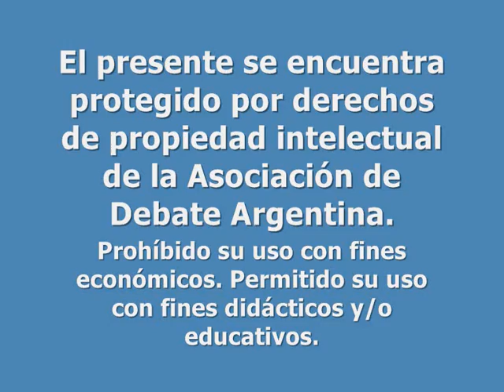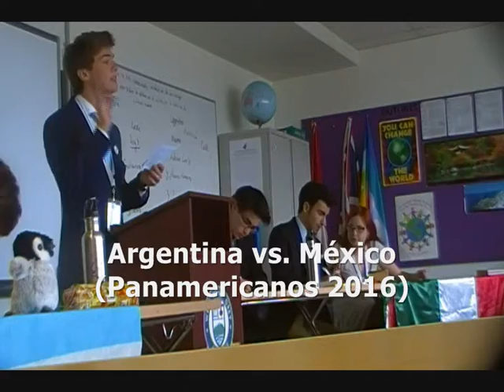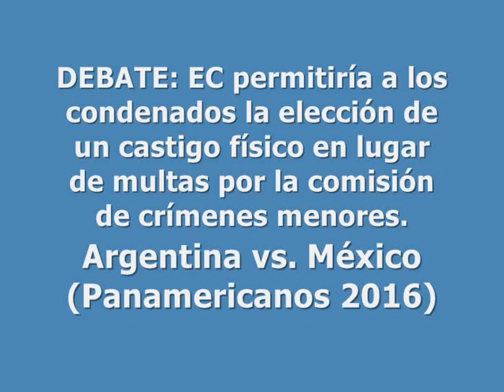Panamericanos 2016 - Argentina vs. México: Castigos Corporales para Crímenes Menores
Campeonato Panamericano de Debate 2016 - Canadá

"Esta Cámara permitiría a los condenados la elección de un castigo físico por sobre la aplicación de multas por la comisión de crímenes menores".

Proposición: Argentina
Oposición: México

El equipo Argentino fue seleccionado y entrenado por la Asociación de Debate Argentina. Para más información: